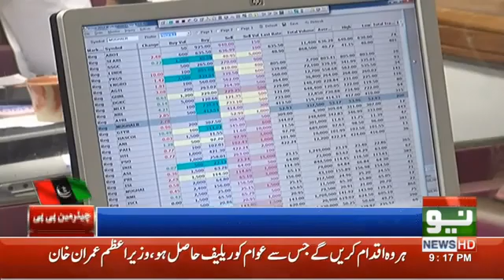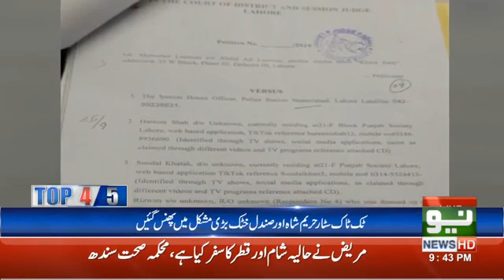Neo news ||9 Pm news bulletin